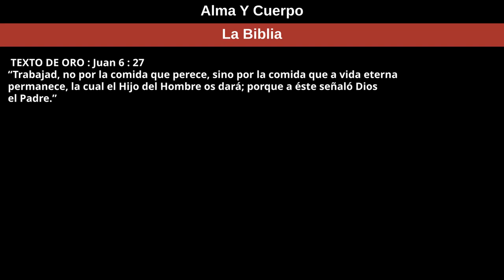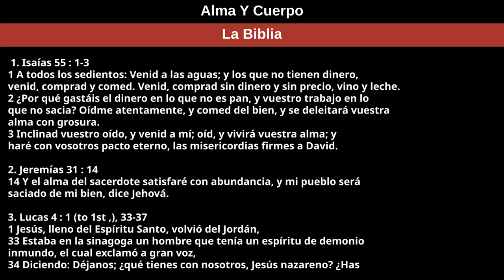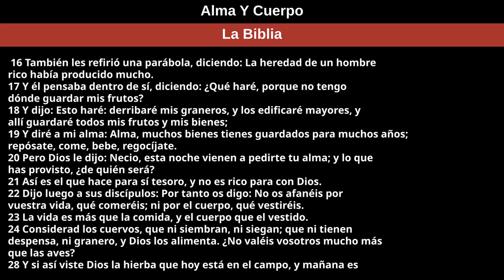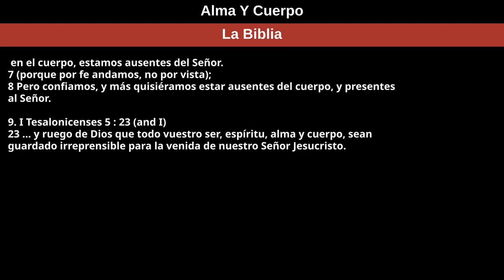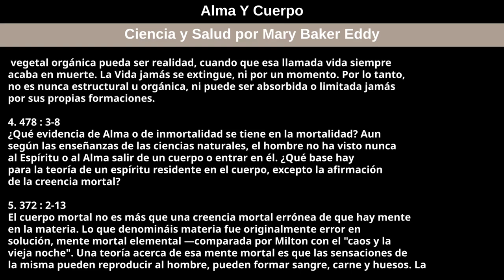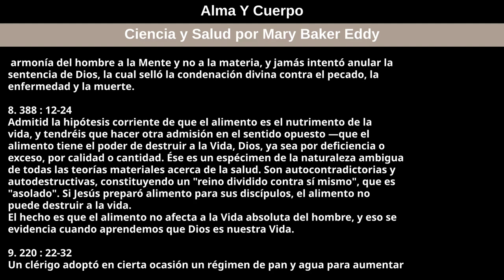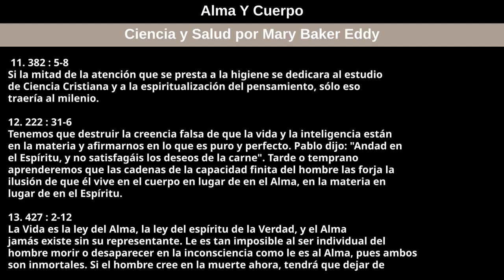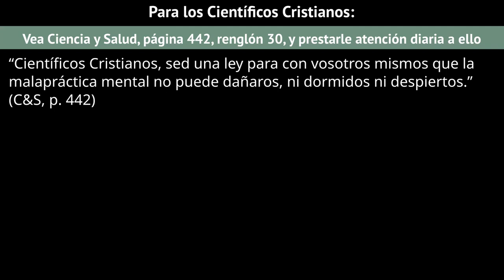22 de mayo de 2022 — Alma Y Cuerpo